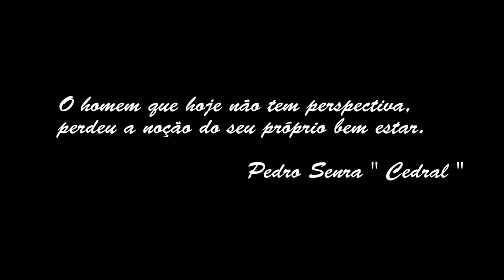Paredes - Cedral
Produção/Edição/Filmagem: Rafael Magalhães "Patrá"